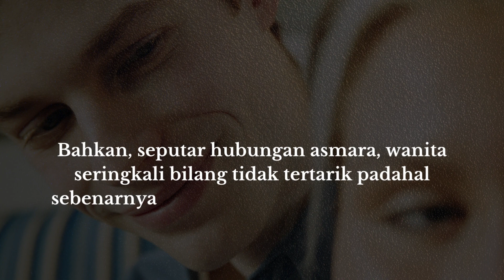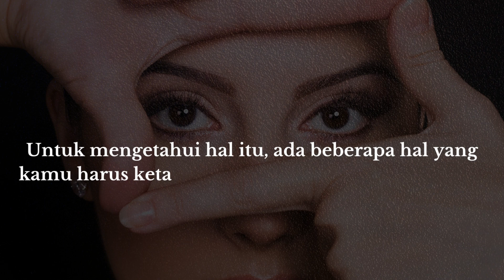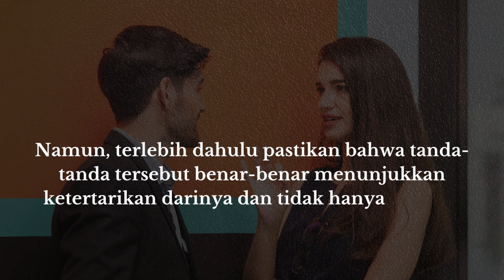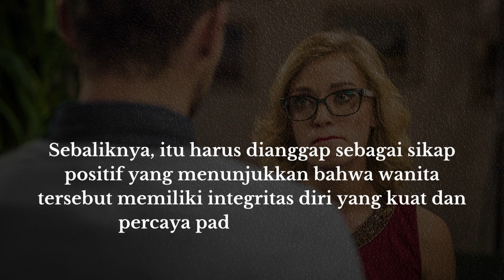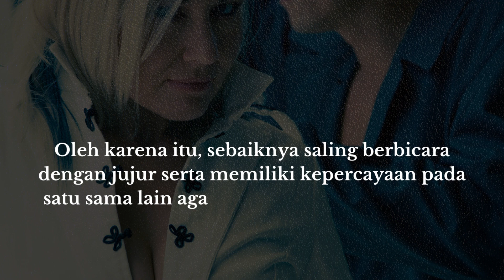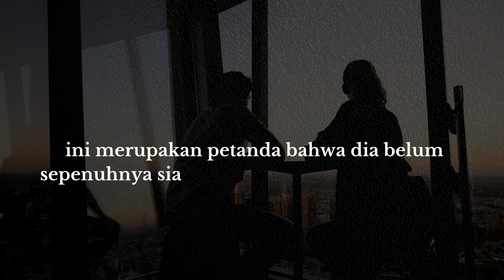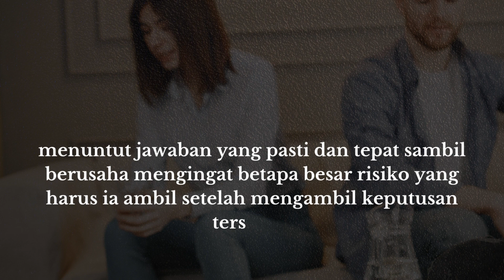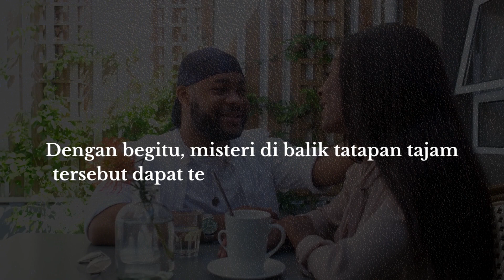Arti Tatapan Tajam Wanita Kepada kamu Saat Berbicara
Jika seorang pria memiliki kemampuan untuk memikat hati wanita melalui tatapan matanya, bagaimana dengan wanita? Mata dipercaya sebagai jendela dunia, yang memperlihatkan siapa diri kita sebenarnya. Lewat mata, kita dapat mengetahui apakah seorang wanita sedang bersedih atau bahagia, menangis dalam hati atau tertawa lepas.